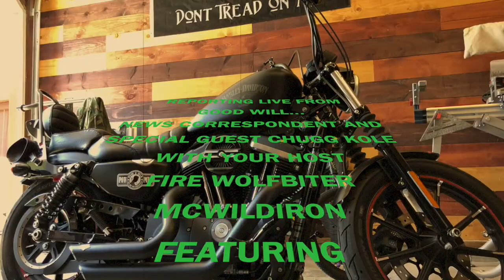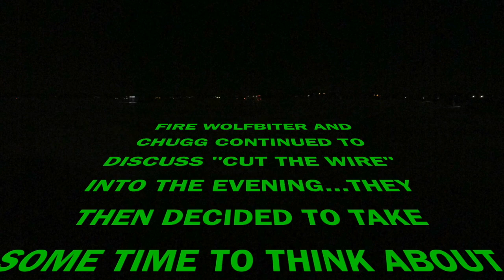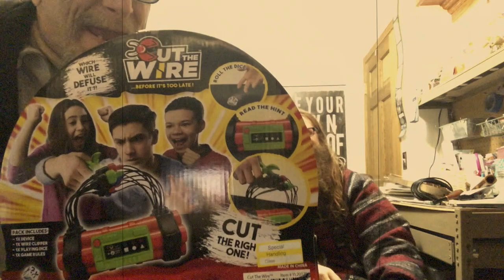DEFUSE OR LOSE, WILL WE BLOW OURSELVES UP?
An interesting toy me and Chugg found at the local Good Will...after some discussion, we decided to take our find to the internet. Many others have done this also and Target Co. has pulled this from their shelves. Other than that, just two friends having a good time.